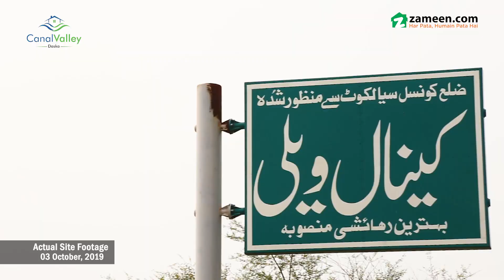Canal Valley, Daska – Documentary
Canal Valley is a stellar in Daska which is spanned over 44 Kanal. Approved by TMA Sialkot, Canal Valley offers 3, 5, 8 and 10 Marla residential plots and 2, 3 and 5 Marla commercial plots. Canal Valley envisions in providing complete comfort and luxury to its people. Canal Valley’s expert plotting and developing techniques are meticulously followed through productivity and all the relevant safety gauges.

Music used in this project has been licensed and purchased.